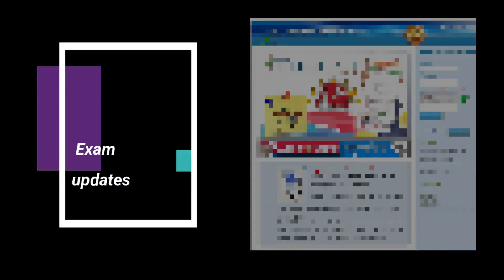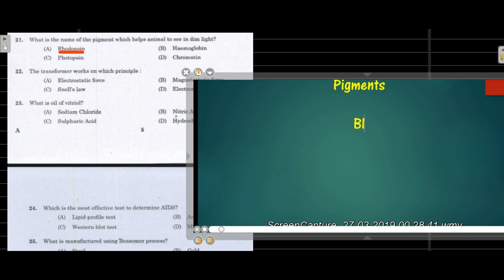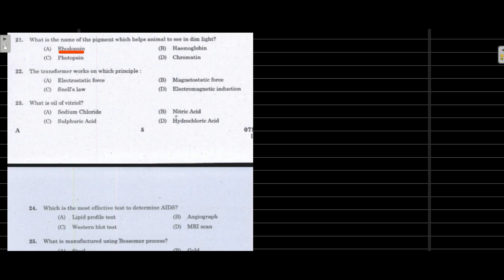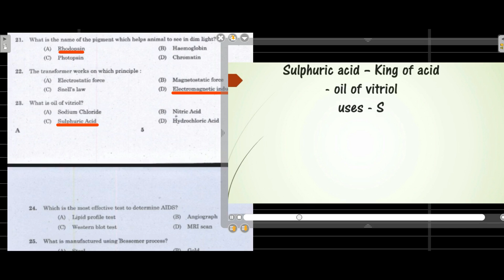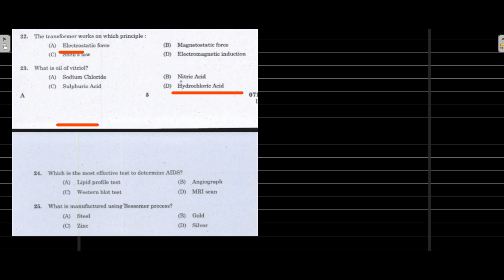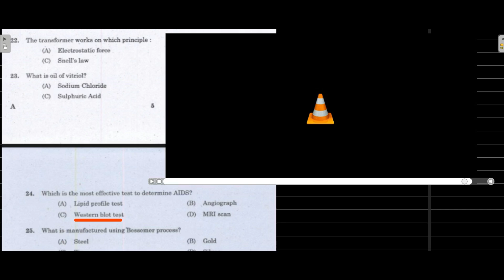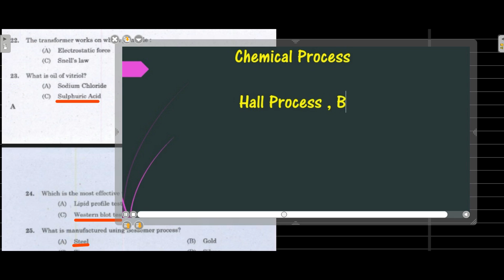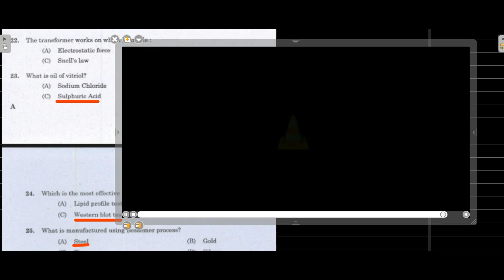University Assistant PSC Previous year questions and related facts | Part 1 | Degree level prelims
In this video we are discussing previous university assistant questions. This will be very useful for those who are preparing for kerala psc degree level prelims 2021.

കേരള Psc ജോലിക്ക്  വേണ്ടി ശ്രമിക്കുന്ന എല്ലാര്ക്കും വേണ്ടിയുള്ള കുറച്ചു വീഡിയോകള്‍ ആണ് ഞങ്ങള്‍ ഈ ചാനെലില്‍ കൂടി ഷെയര്‍ ചെയ്യുന്നത്. റാങ്ക് ഫയലുകള്‍ ഒഴിവാകി കൊണ്ട് മുന്‍ കാല psc ചോദ്യങ്ങള്‍ അടിസ്ഥാനമാക്കിയുള്ള ഒരു പഠന രീതിയാണ്‌ ഞങ്ങള്‍ പരിച്ചയപെടുതുന്നത്. ഈ വീഡിയോയില്‍ കഴിഞ്ഞ യുനിവേഴ്സിറ്റി അസിസ്റ്റന്റ്‌ പരീക്ഷയിലെ സയന്‍സ് വിഭാഗത്തില്‍ പെട്ട ചോദ്യങ്ങളാണ് ഉൾപ്പെടുത്തിയിരിക്കുന്നത്.

പ്രിലിമിനറി പരീക്ഷയ്ക്ക് ഉപകരിക്കുന്ന തരത്തിലുള്ള ഒരുപാടു ക്ലാസുകൾ ചാനലിൽ ഉണ്ട് . താഴെ ലിങ്കുകൾ ക്ലിക്ക് ചെയ്താൽ കാണാവുന്നതാണ്

Other classes from the channel